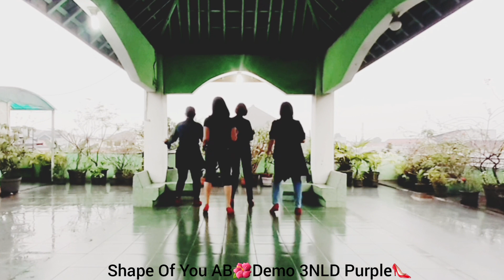Shape Of You AB - Line Dance (Annemaree Sleeth(AUS) Absolute Beginner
Shape Of You AB - Line Dance
Count 32
Wall 4
Level Absolute Beginner
Choreographer Annemaree Sleeth(AUS)
May 2022
Music"Shape Of You" by Ed Sheeran